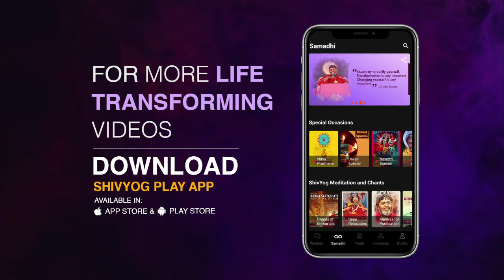गुरु वाक्यम् एपिसोड 848 : अपने अंदर के भगवान को उजागर करो।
शिव -योग का अर्थ है उस परम आत्मा से एकाकार होना। इसके लिए अपनी शुद्धि की ओर ध्यान दो। साधना से जब मन का शुद्धिकरण होगा तो अपने आप आपके अंदर से ईश्वर उजागर होंगे। इसलिए साधना करो, और साथ ही संकीर्तन करो। संकीर्तन का अर्थ है उस भाव में ओतप्रोत होना जिसमे मै रहूँ ही नहीं, केवल वही सर्वथा व्याप्त हो।